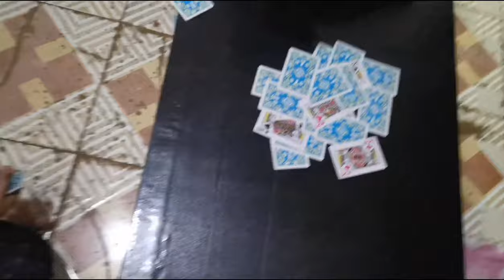VLOG #2 : NEW YEAR CELEBRATION (W/FAM) | Ricaela Lozano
HAPPY NEW YEAR EVERYONE!! Welcome 2022!🎉

🌟MUSIC
Chill day - Lakey inspired
Passin

🌟Tiktok • @ellayylozano